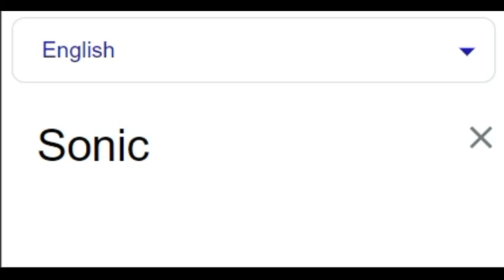Sonic in different languages meme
My congratulations for you! You have just watched my video!!!
You can continiue do it on my channel, so I am waiting for you!
meme sonic the hedgehog in different languages